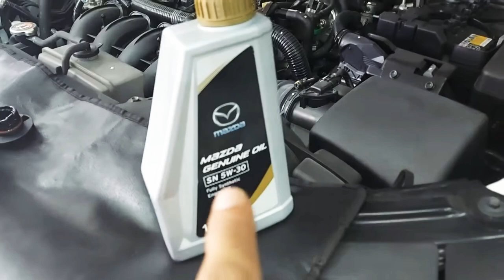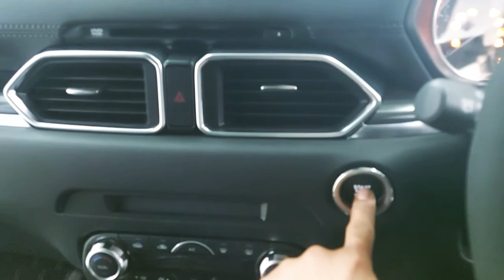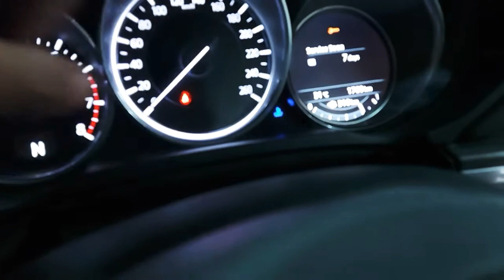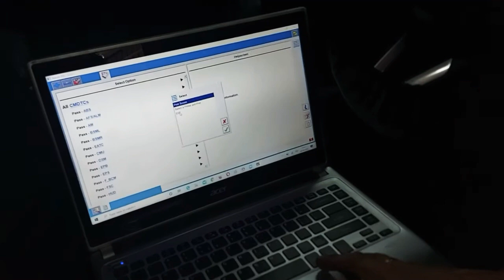Service mesin & Ganti oli mobil mazda CX5 Elitte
Semoga kita dalam keadaan sehat walafiat..
Terimakasih kepada teman teman yang sudah bergabung untuk menonton video kami di Andi putra channel  semoga teman-teman dalam keadaan sehat selalu dan murah rezekinya..Amin..
Sekarang andi putra channel ingin membagi tutorial pekerjaan service berkala pada mobil mazda CX5 ellite..